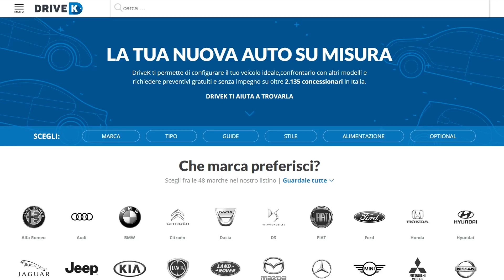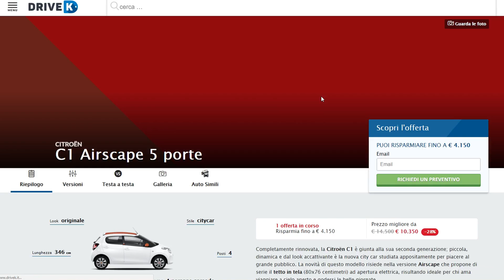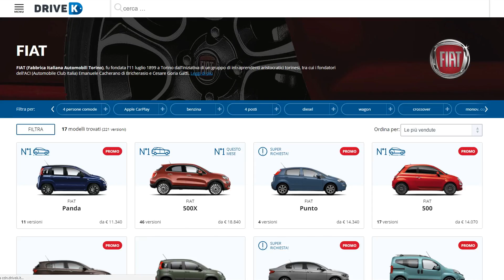DriveK: il portale per scegliere l'auto nuova 📺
In questa puntata la nostra Fjona Cakalli vi parlerà di DriveK, un portale in grado di aiutarvi a scegliere l'auto nuova più adatta a voi.
Vi spieghiamo come funziona!